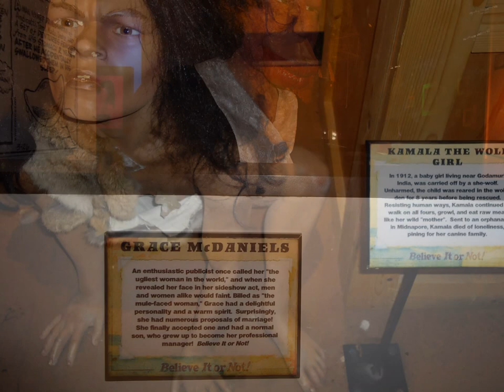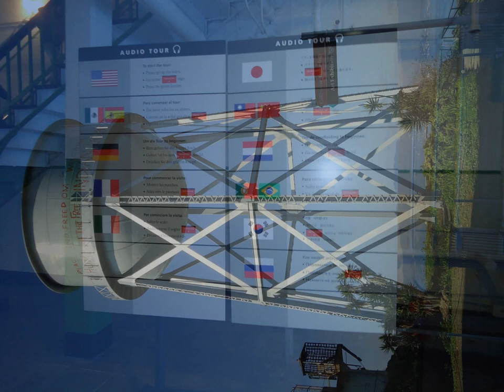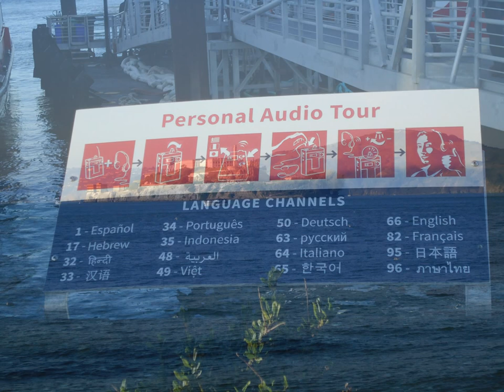Pictures and stock photos of San Francisco, California